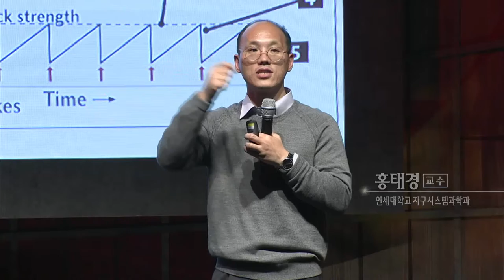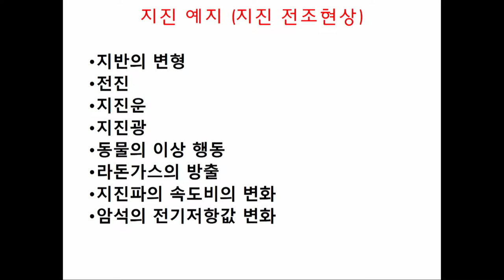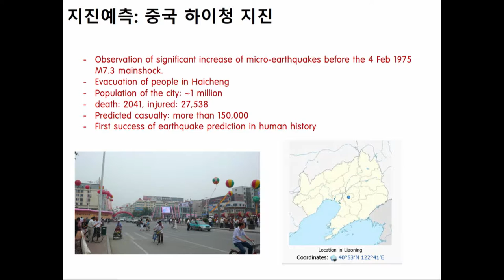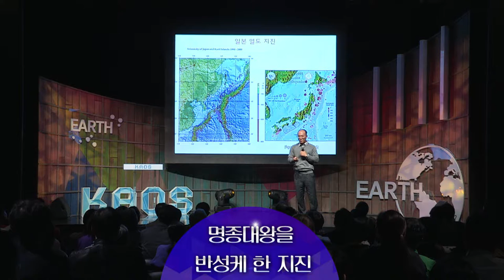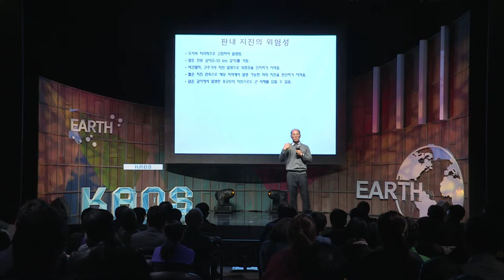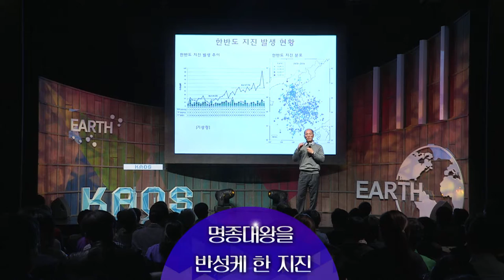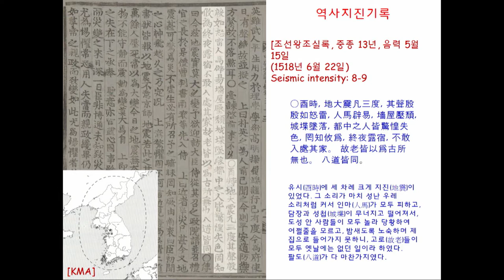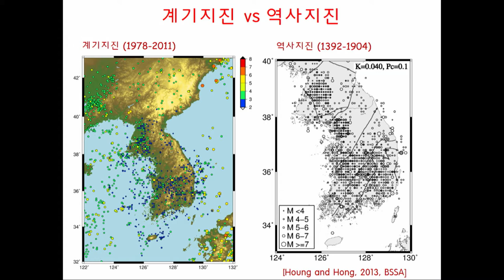[강연] 명종대왕을 반성케 한 지진 (2) _ 홍태경 교수 | 2016 가을 카오스 강연 '지구인도 모르는 지구' 5강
세계 곳곳이 크고 작은 지진으로 몸살을 앓고 있다. 특히 ‘불의 고리’라고 하는 태평양 연안지역을 따라 발달한 환태평양 지진대를 중심으로 큰 지진들이 집중적으로 발생하고 있다. 지진과 함께 동반되는 지진해일과 화산은 인류에게 심각한 위협이 되기도 한다. 인류의 삶의 터전을 파괴하고 사람들의 생명을 위협하는 지진은 역설적이게도 지구가 살아있다는 반증이다.

이번 강연에선 지진의 발생 원리와 특징에 대해 살펴보고, 우리나라의 중대형 지진 발생 가능성과 향후 전망을 살펴본다. 또한 지진과 화산의 상관 관계를 살펴보고, 백두산 분화 가능성을 살펴본다.

■ 강연자 : 홍태경(연세대 지구시스템과학과 교수)
■ 패  널 : 선창국(한국지질자원연구원 지진연구센터장), 정승영(한국원자력안전기술원 책임연구원)
■ 사회자 : 이은영